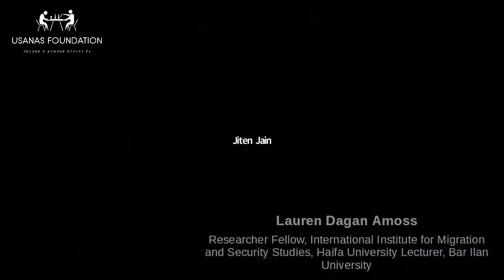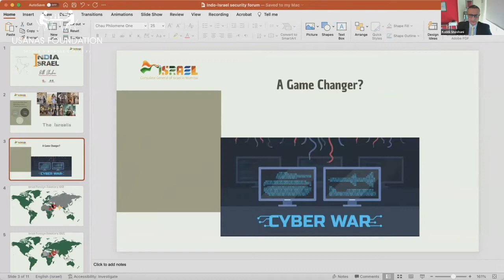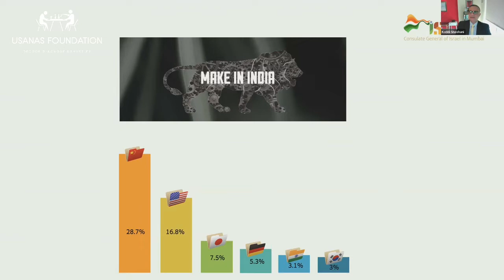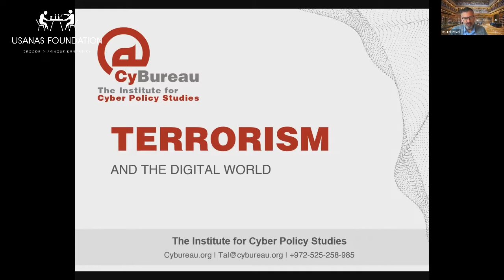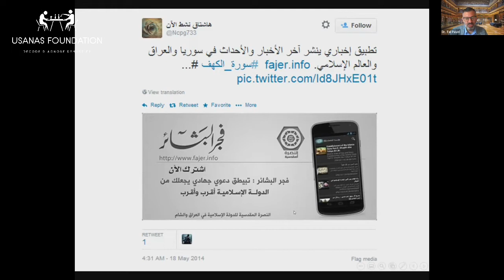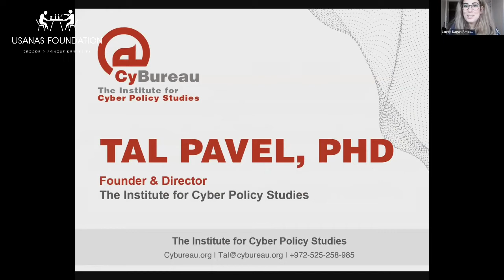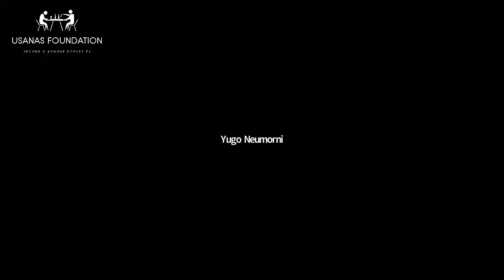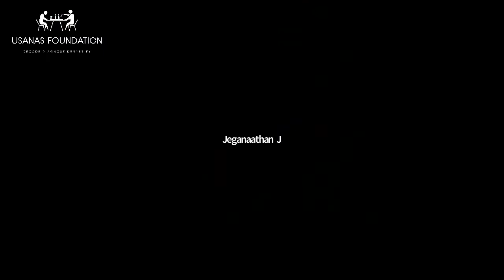Usanas Foundation and Cybureau Webinar- Terrorist Organisations in South Asia Cyber Security Threats